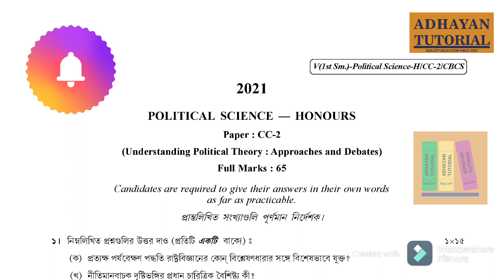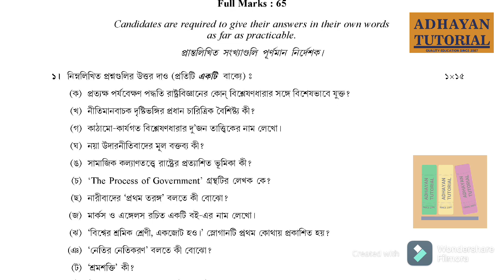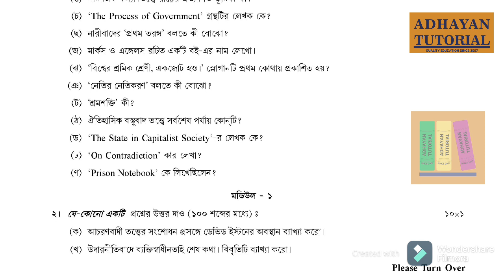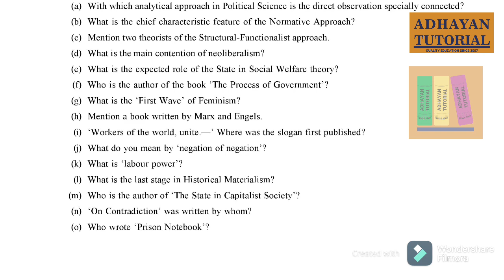CU Political Science Honours Semester 1 CC 2 Question Paper 2021 || Pol Sec Hons Sem1 CC 2 Paper 21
কলিকাতা বিস্ববীদ্লায় এর নতুন পাঠক্রম অনুসারে  Political Science Past Year Question Paper for 1st Semester - CC 2 -  Paper - Honours

Please check my food & travel review channel @Travel_With_Bong

Please check all my hotel review @travelwithbongextra9071

BENGALI
HISTORY
GEOGRAPHY 9 & 10 ক্লাসের জন্য
বাংলা
ভূগোল
ইতিহাস
একাদশঃ ও দ্বাদশ এর জন্য রাষ্ট্র বিজ্ঞান
হোম ম্যানেজমেন্ট
শিক্ষা বিজ্ঞান
ইতিহাস
SUBJECTS WE HELP IN OUR TUTORIALS